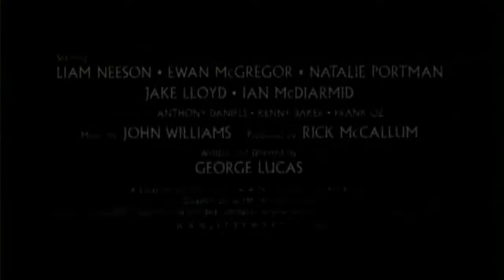Star Wars: Episodio I - Eventos Especiales: Peleas (Subtitulado)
Estos cinco eventos cortos describen cronológicamente aspectos diferentes de la filmación de la película y presentan escenas y entrevistas con el reparto y los cineastas.